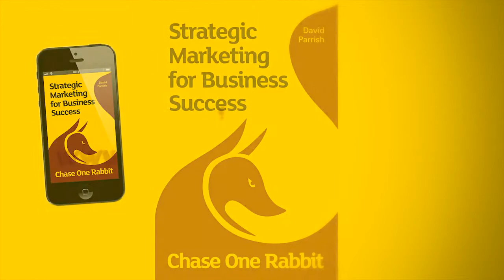Number 9 Ray Hanks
Creative businesses worldwide can benefit from this book, written by specialist creative industries business adviser, trainer, keynote speaker and writer David Parrish.

David is also the author of the book 'T-Shirts and Suits: A Guide to the Business of Creativity'.

David's website has cool business ideas, free articles and videos, and further inspiration and information for businesses in the design, media and technology sectors, as well as the creative and cultural industries world-wide.